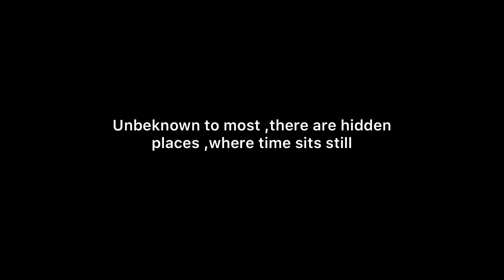TRAILER: HIDDEN BUDAPEST -THE KOBANYA CELLAR SYSTEM DOCUMENTARY.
Welcome Kobanya , to the largest cellar complex in Hungary !, follow us in this first part film documentary down as we explore this large system documenting the areas used by the 1800’s wine and beer makers , The WWII air raid shelters and The “Luftwaffe secret aircraft engine assembly plant.
(Premiere Friday 3rd June )

Trailer soundtrack
 'Afterlife' by GalaxyTones